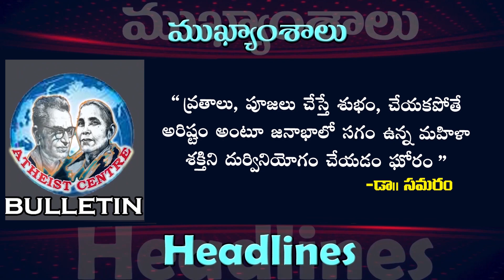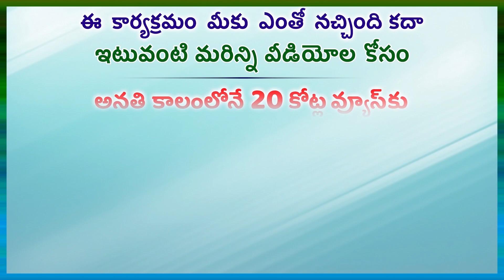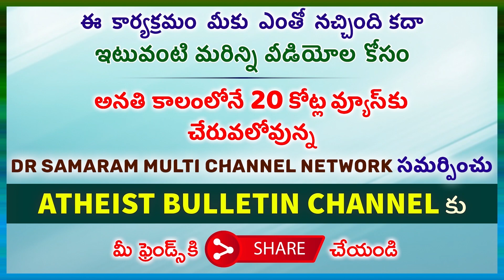మనిషిలోని నాస్తిక చైతన్యమే అతనిని ముందుకు నడిపిస్తుంది..! Atheist Bulletin of 15th April, 2023